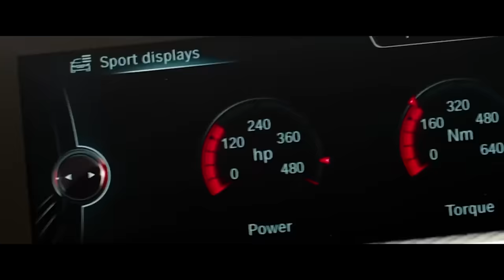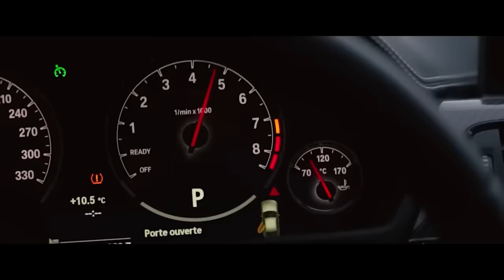Balti - Ya Lili Feat. Hamouda (Starix & Xzeez Remix) | Overdrive